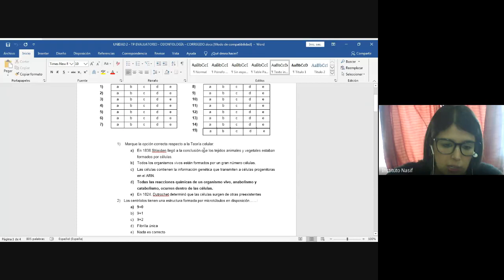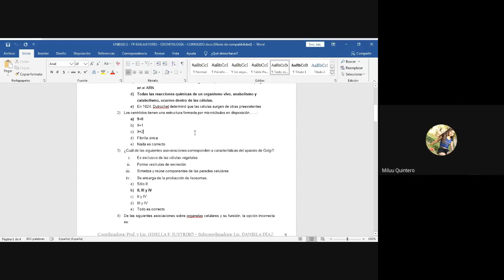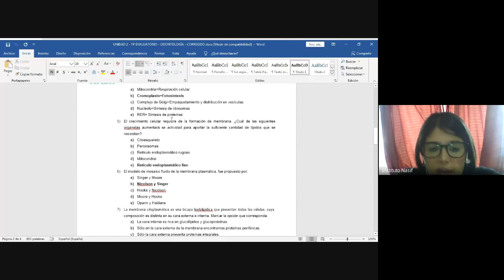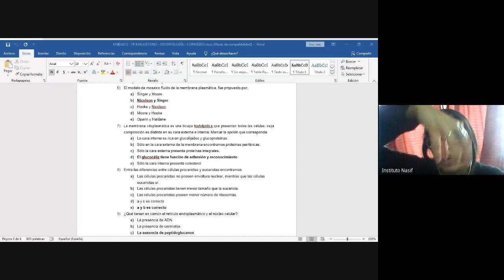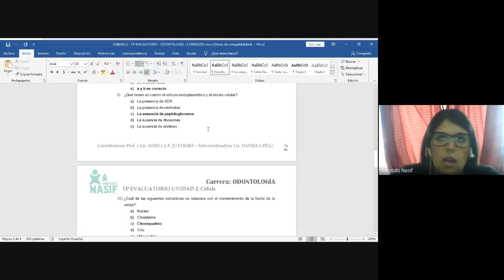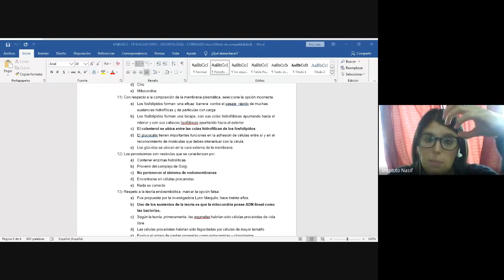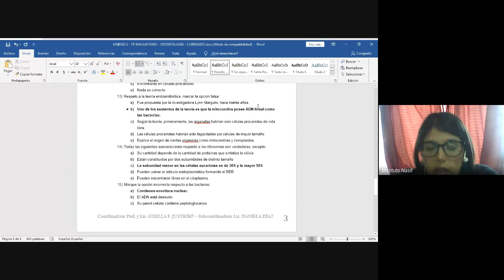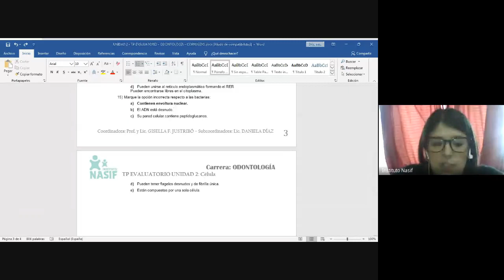BIOLOGÍA Unidad 2: TP Evaluatorio - TT1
Prof. Daniela Díaz